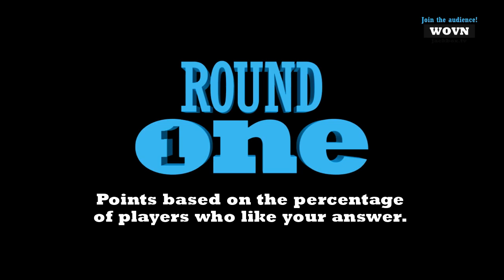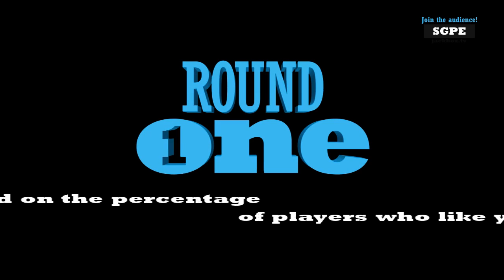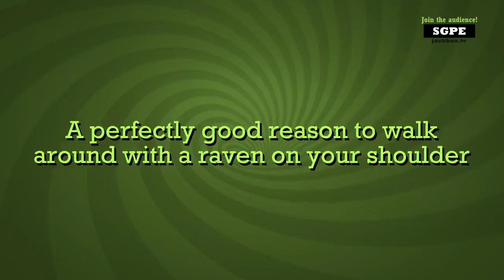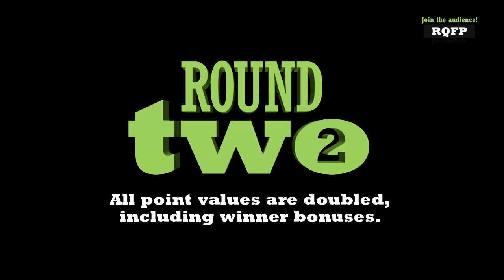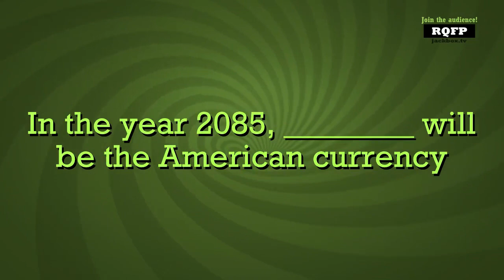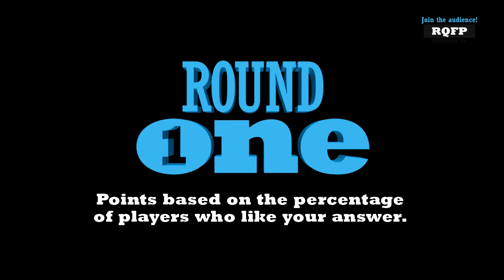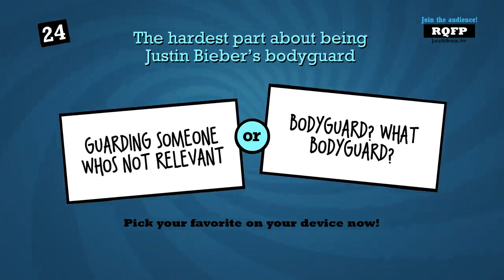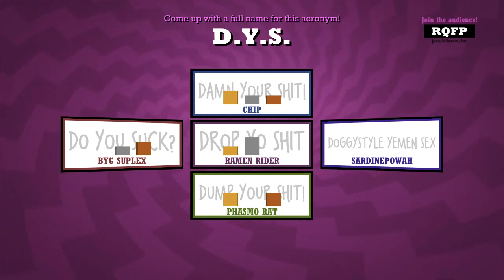Ryu Streams Quiplash 2 - Brain Not Required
Hello everyone, since from all of the weird and crazy things going on in the world, lets bring some good craziness out. You won't need your brain for this one, but I hope you got as much joy out of this as I know I did.